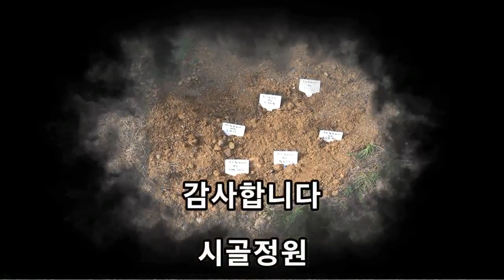추식구근심기 (2편) 프리틸라리아(패모) & 다래수확 We planted the fall planting bulb Pritillaria. Sweet-sour gooseberry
화사한 봄정원을 기대하며 추식구근 프리틸라리아(패모)를 심었습니다. 새콤달콤하게 익은 다래도 수확하였습니다. In anticipation of the bright spring garden, we planted the fall planting bulb Pritillaria. Sweet-and-sour Siberian gooseberry is also harvested.